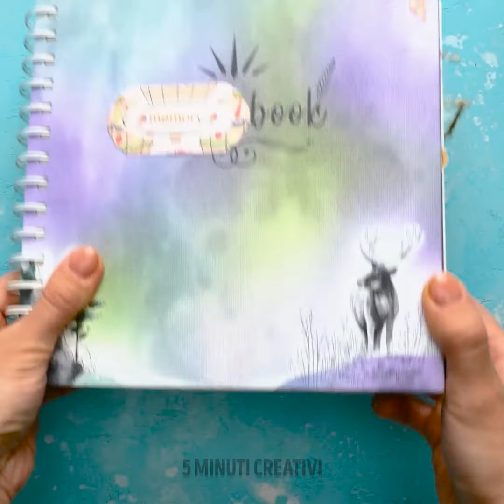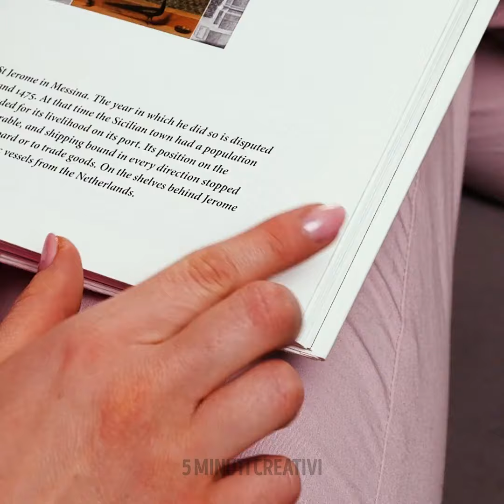📄 ✂️ Esplora Emozionanti Lavoretti Fai-da-te in Carta per Illuminare la Tua Giornata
Immergiti nel mondo dell'artigianato di carta fai-da-te e scopri entusiasmanti progetti per illuminare la tua giornata. Unisciti a noi in questa avventura di creatività e lascia volare la tua immaginazione!